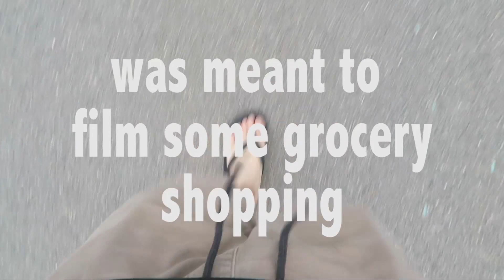I'm a MINMALIST daily vlogger and I'm better than you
To be a true a minimalist, you must own these items!

MegaChurch from James Donald Forbes McCann, a song from an album that was written, recorded and released in 24 hours.